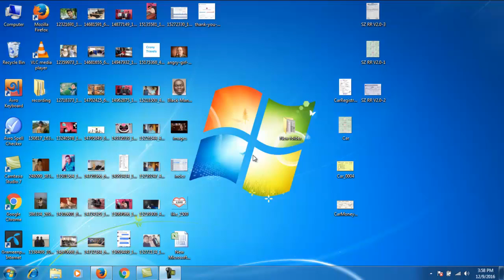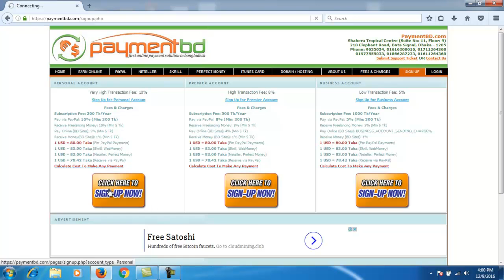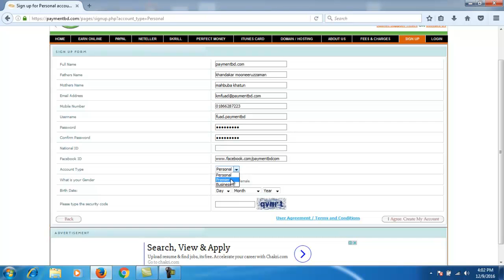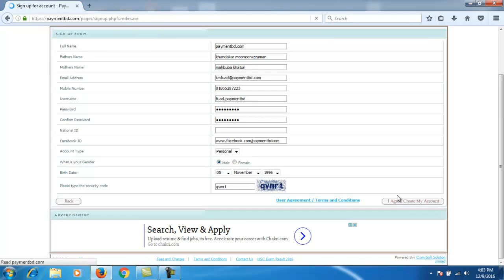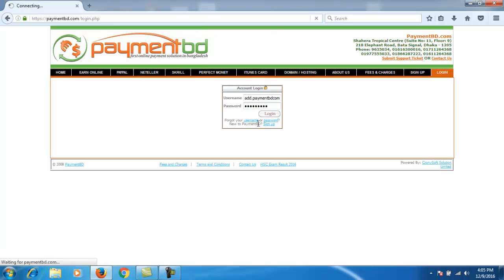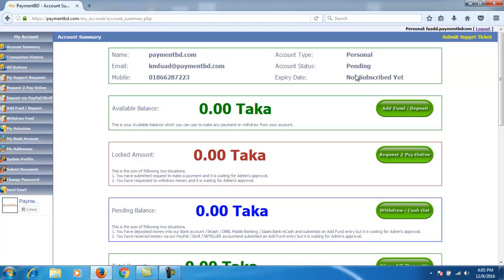How to open a account in paymentbd.com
PayPalBD.com is the first online payment solution in Bangladesh which is promoting Bangladeshi freelancers to Earn Online. We have started our journey on 18-May-2008 and in 2011 we have changed our website name to: PaymentBD.com. Now we are known by both name (PayPalBD.com and PaymentBD.com). From the very begining, in last 8 years we are continuously providing dedicated service with 100% honesty. Now it is the most trusted website for online payment related services and Domain / Hosting related Services. We are also running some special training courses on several important subjects to promote freelancing among Bangladeshi people.